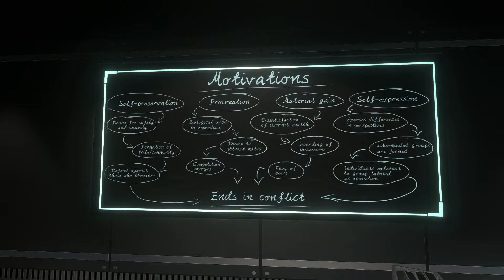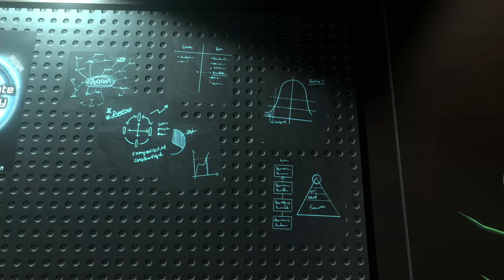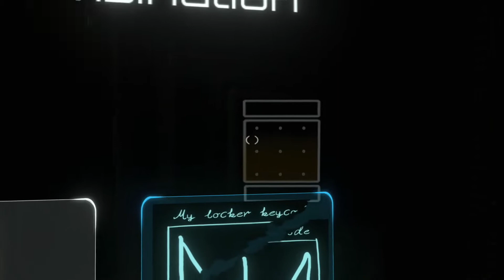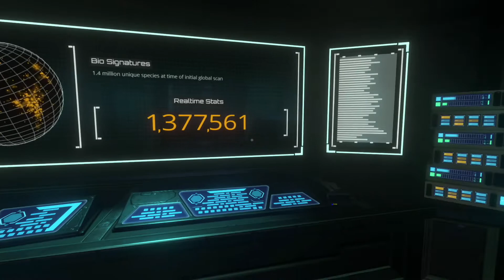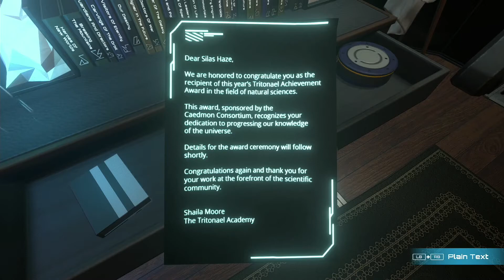The Station Part 2 'Where Are We?' - XB1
Will we uncover more of what, how and why?

And why are these guys in white running away from us?

Please do not use my content without prior permission.
It is entirely of my own, to my present knowledge.

Raelik